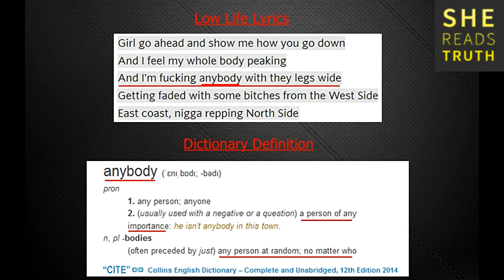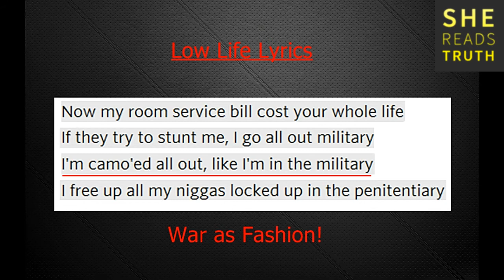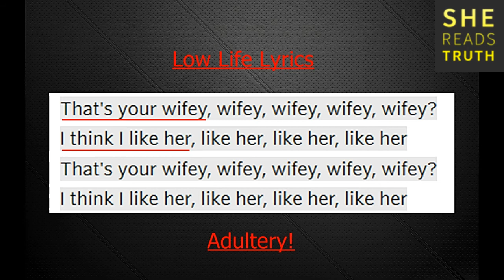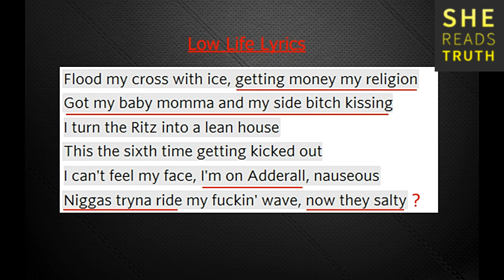Future ft The Weeknd - Low Life - Illuminati Hip Hop Video Decoded HD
Exposé of Future and New Music Video Low Life

Song: Anomaly Detected
Artist: Per Kiilstofte

Song: Derelict Ship
Artist: Per Kiilstofte